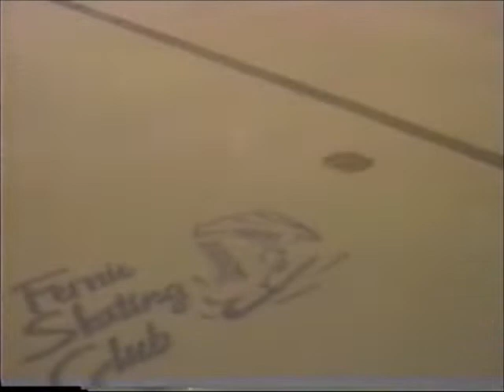Fernie Ghostriders Classics.. 00/01 AWHL Riders vs Americans Mar 23/01